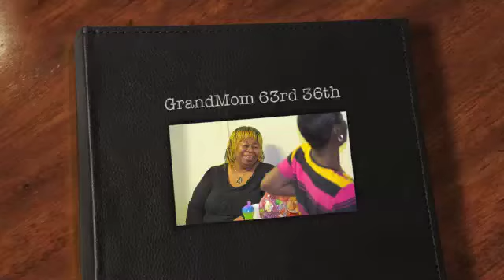GrandMom 63rd and 36th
House party Hosted by bean for granmom